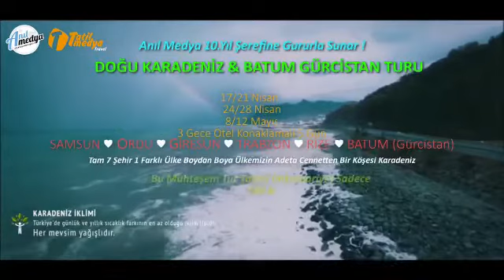Anıl Medya Doğu Karadeniz & Batum Gürcistan Turu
Tatilmedyatravel güvencesi ve Anılmedya farkı ile Doğu Karadeniz & Batum Gürcistan Turu sizlerle
Ayrıntılı Bilgi & Rezervasyon:
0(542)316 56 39